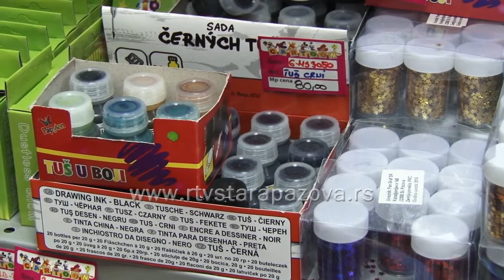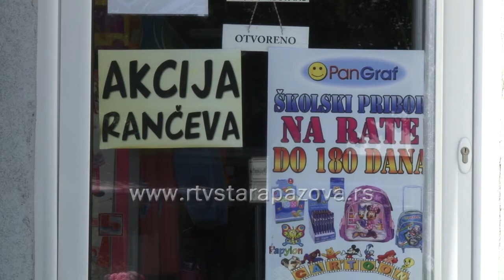Koliko košta osnovni školski pribor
Polazak deteta u školu veliki je događaj kako za dete, tako i za njegove roditelje. Iako đaci još uvek uživaju u letnjim čarolijama, 1. septembra će svi ponovo sesti u školske klupe. I dok se oni bezbrižno igraju na letnjem raspustu, roditelju brinu o tome hoće li imati dovoljno novca da obezbede školsku opremu, ali i garderobu.